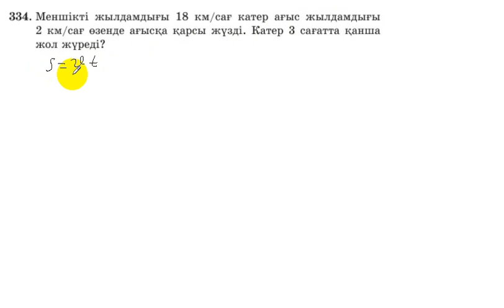5 сынып. Математика. 334 есеп. Катердің ағысқа қарсы жүзгендегі жолын табу.